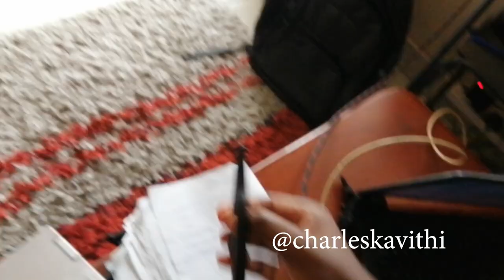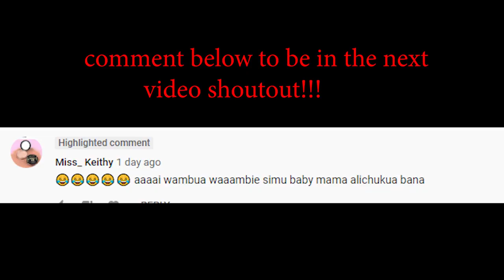we didn't expect it to end like this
in the video.. we met the bvos and their pet... im still friend zoned by grace... i cooked and they didnt like it. we organised grace fake birthday.

Bro: IG @boscokathima
tess: @renoir_tess
marrione: @reonneclara
Charity: @charity_derrick

Nairobi, Kenya.